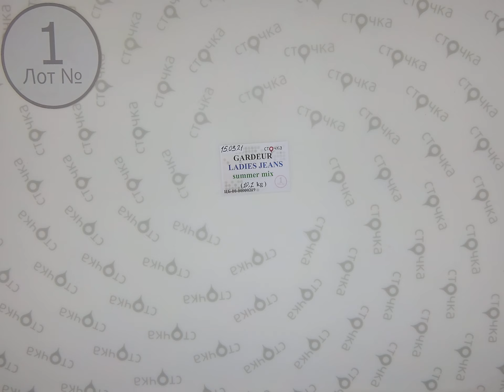GARDEUR LADIES JEANS summer mix 1,Цена за кг.: 8 евро ,сток одежда оптом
Gardeur ladies jeans summer mix (лот№ 1)
Женские джинсы(сток)
Страна: Германия
Сезон: Лето
Цена за кг.: 8 евро
Цена за мешок: 80.80  евро
Цена за ед.: 3.84 евро